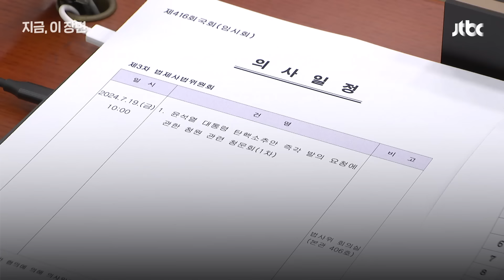'나 홀로' 거부했던 임성근, 오후 돌연 '증인 선서'…현직 검사 법률 조언 받았다｜지금 이 장면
국회 법사위 청문회에 출석한 임성근 전 해병대 1사단장 오전 증인선서를 거부했다가, 오후 속개된 뒤에는 승낙했습니다. 선서를 거부할 권리가 있고, 공소 제기를 당할 위험성이 있어 증언 거부권까지 있다고 했던 임 전 사단장은 오후 "양심에 따라 숨김과 보탬이 없이 사실 그대로 말하고 진술에 거짓이 있으면 위증의 벌을 받겠다"고 선서했는데요. 친척인 현직 검사에게 선서 여부 등에 대한 조언을 받은 것으로 확인됐습니다.